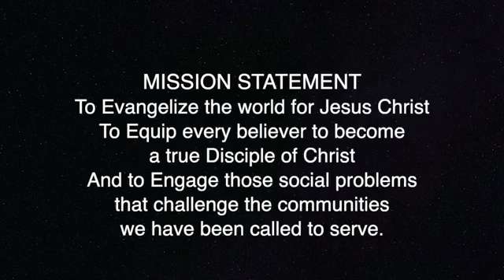September 24, 2023 - Bishop Kenneth Groover / Greater Refuge Temple COOLJC - Jacksonville, FL